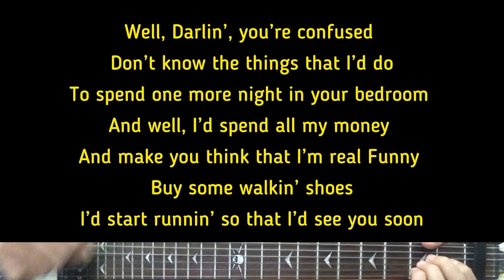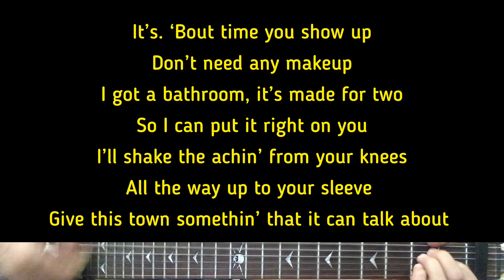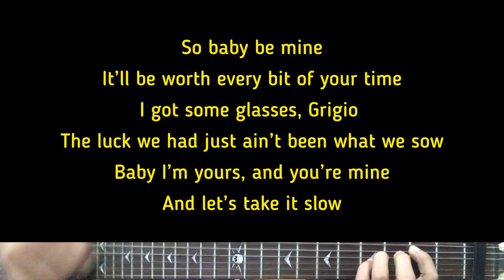Hudson Westbrook - Take It Slow | Karaoke Guitar Instrumental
Original Artist - Hudson Westbrook
Hudson Westbrook (Tittle) Take It Slow

Guitar Cover By: Mr Nice Guitar